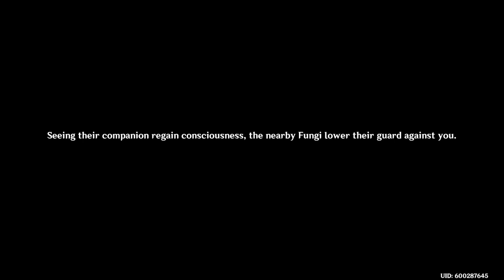Genshin Impact_lp7